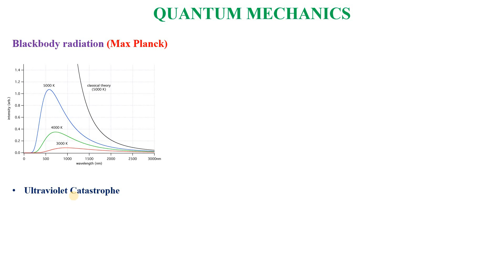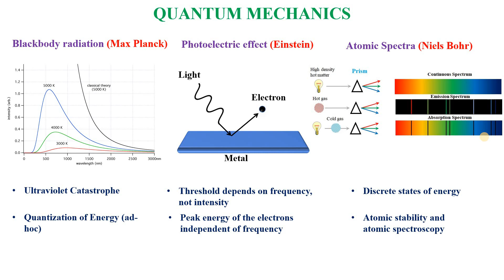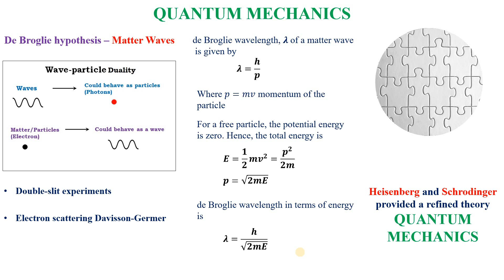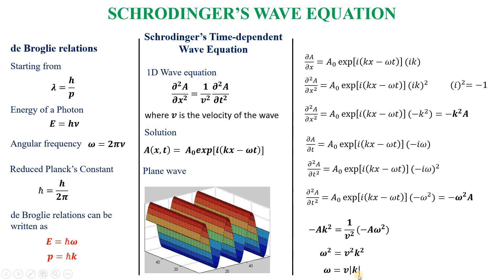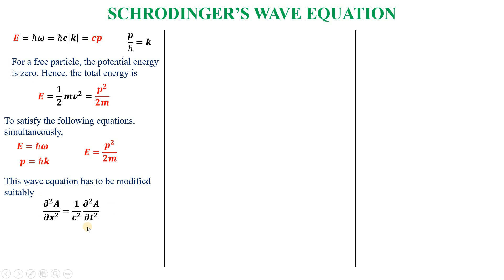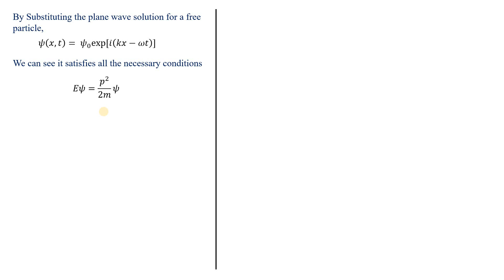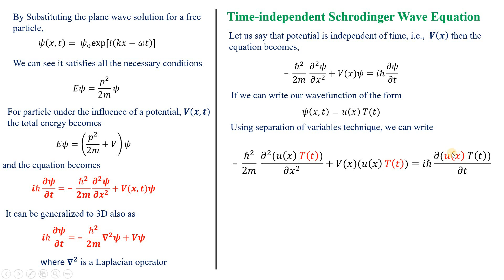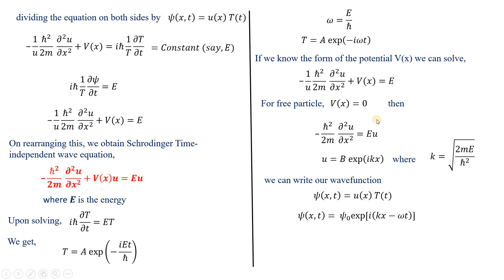Schrodinger Equation for Beginners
Dear Friends,

In this video, we present the Introduction to quantum mechanics, Time-dependent, and Independent Schrodinger wave equation.

About the Channel Moderators:
Karthickeyan and Roobala graduated their M.Sc (PHYSICS)  from Pondicherry Central University. They pursued their doctoral research in experimental soft condensed matter physics at IGCAR (Kalpakkam) and IISc (Bangalore) respectively. Roobala and Karthickeyan have qualified several national level entrance exams like GATE, CSIR-JRF, JEST, etc.

Looking forward to getting connected with you all...

With lots of Hope,
Dr. Karthickeyan & Dr. Roobala